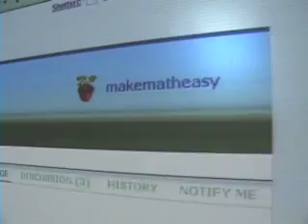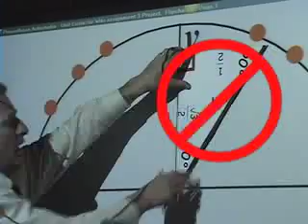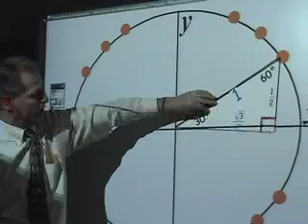Unit Circle Wiki Assignment #3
This video shows the students how to start their wiki assignment #3